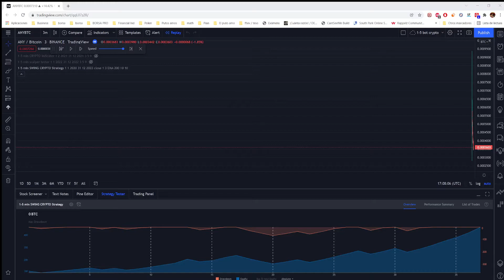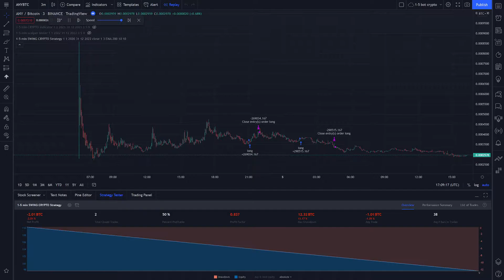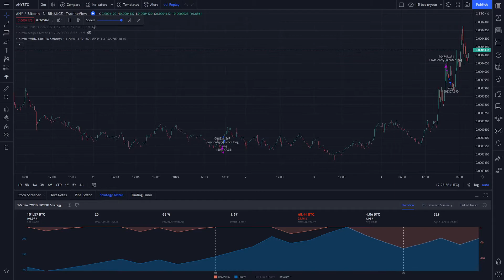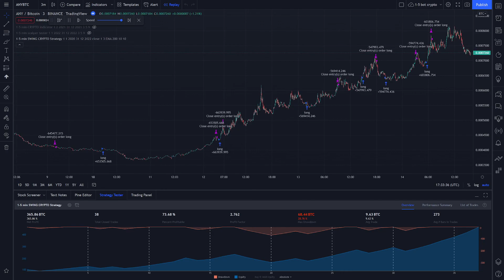Scalping Swing Crypto ANY BTC 3min Full Replay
One of the Highest quality strategy adapted for crypto.

It's Scalping Swing Trading Trending Strategy.
This strategy is going mainly long.

The strategy can be adapted to any type of crypto assets.
Timeframe used 1-5min

ABOUT ME
A TRADER LIFE is for anyone with who wants to learn everything there is to know about trading in the financial markets such as Forex, Stocks, Crypto, Commodities and much more. Whether you are a complete beginner or an experienced Trader, my blog will cover you.